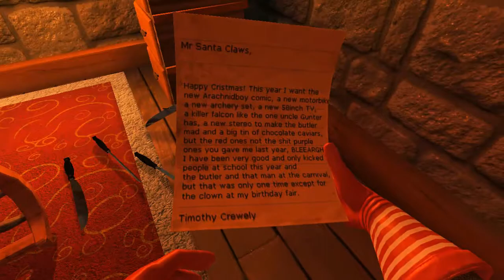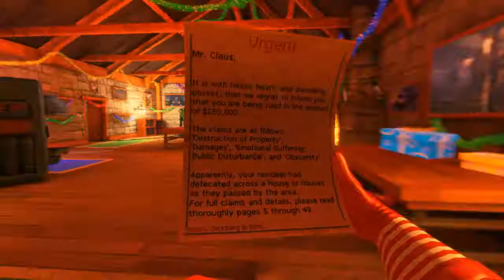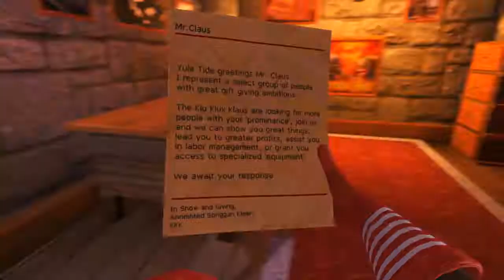HOGuru's Play and Chat: Star Trek Discovery (FEAT. Gun Wrangler)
Gun Wrangler has some pretty strong negative feelings about Star Trek: Discovery, while HOGuru is cautiously optimistic! Check out their discussion while they play some Viscera Cleanup!